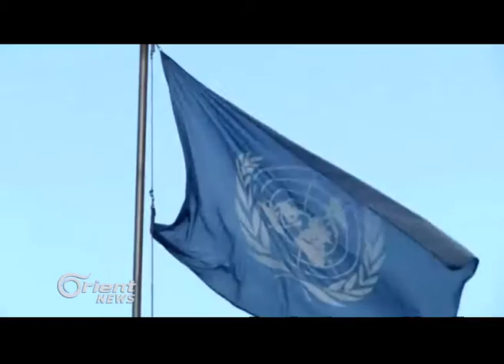PKKê bi mercan ji bajarên bakur vekişiya